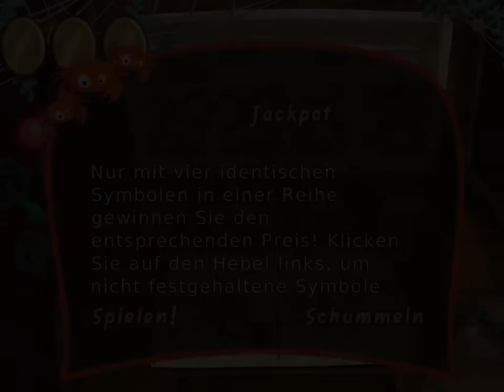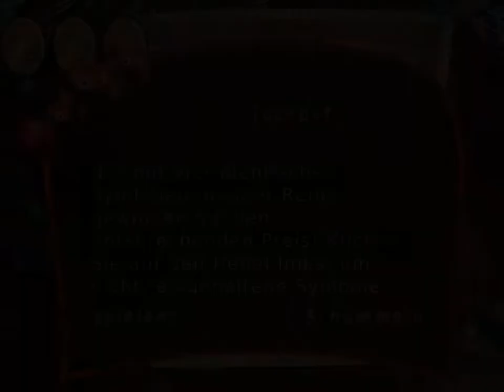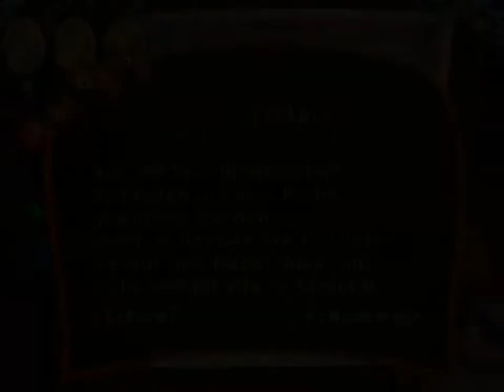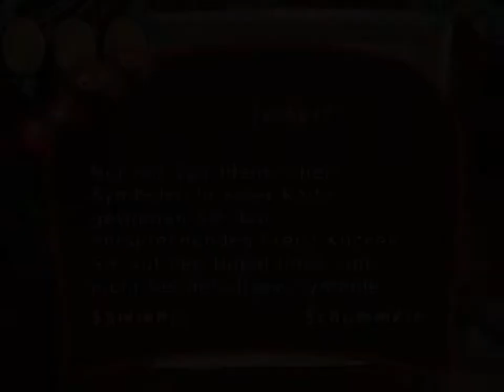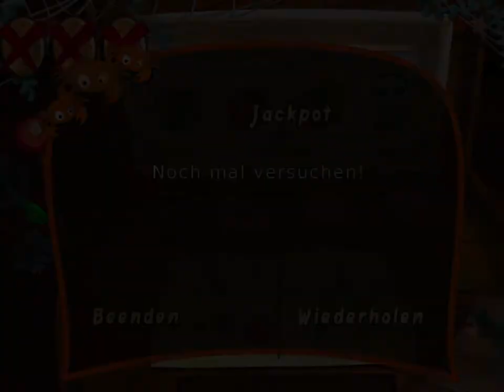Lets play Captain Morgane & the golden turtle - 22 - Tu dies, tu das, tu jenes (deutsch)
Den ersten Teil der Beschreibung gibt es im vorherigen Video

Das Gameplay:
Hmmm, etwas sperrig für ein Point'n'click-Adventure. Die Formel ist ja eigentlich schon seit über 10 Jahren klar, aber dennoch versuchen es viele Studios zu verbessern und ihren eigenen Stempel dem Spiel aufzudrücken, was es meist versaut und selten verbessert.
So auch hier. Man steuert zwar alle nur mit der Maus und auch die Inventarrätsel lassen sich sehr intuitiv lösen, jedoch das Benutzen anderer Personen für eine Szenerie stammt direkt aus nem Fiebertraum.
Zudem ordnet sich das Inventar auch nicht automatisch und es entstehen Lücken in den Inventarslots. Das ist total beknackt und so etwas habe ich auch noch in keinem anderen Spiel dieses Genres erlebt.
Man gewöhnt sich zwar daran aber am Anfang sorgt es echt für Gehirnblutungen.

Mein Fazit:
Nett gemeint, viel zu wenig Zeit und zum Schluss völlig dahin geschludert.
Es hätte echt was Schönes werden können aber sie haben es aufgrund von Geiz versaut.
Die Story ist eher was für Kleinkinder, die Bugs sind Nerv tötend, die Grafikeinstellungen sind ne Verarsche und die Vertonung kommt direkt aus der Hölle.
Wem "So blonde" richtig gut gefallen hat und unbedingt mehr aus diesem Franchise sehen möchte, der kann zwar "Captain Morgane and the golden Turtle" für sehr wenige Euros im Sale mal mitnehmen aber dennoch, erwartet keine gelungene Fortsetzung oder so.
Allen anderen kann ich nur davon abraten. Finger weg. Ihr werdet es bereuen oder ihr spielt es als Verriss so wie ich in diesem Lets play.
Es wundert mich absolut nicht das dieses Universum tot ist und es auch bleiben wird.
Man hat hier echt das Kind mit dem Bade ausgeschüttet.

Dennoch wünsche ich euch so gute Unterhaltung wie es eben bei diesem "Machwerk" geht :)